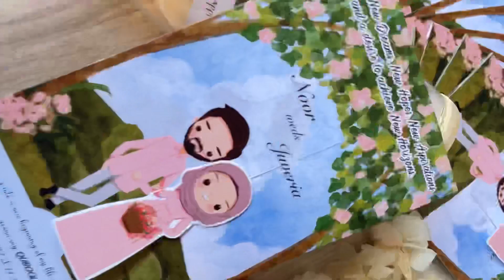Sliding Wedding Invitation | Muslim wedding | Elegant invitation by The Craft Gallery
The perfect invitation for your wedding!